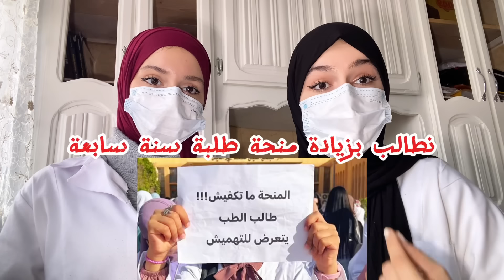طبيبتان تكشفان حقيقة التصريحات التي تم حدفها من التلفزة عن اضراب طلبة الطب في الجزائر